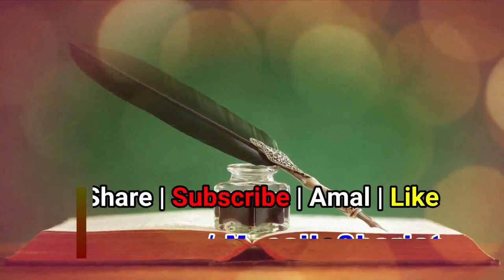[Part 2] Sikander Warsi Behind Camera Funny Scenes | 500K Subscribers Special Video Masail e Shariat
(NEWS & Update) 📰 📅⏰
Aane Wali Videos & Live Timing Dekhen
[Part 1] Sikander Warsi Behind Camera Funny Scenes

sikander warsi behind camera seen
sikander warsi funny video
sms warsi 500k completed special video
sikander warsi funny uncut seen